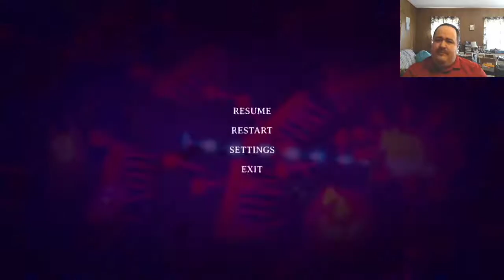Godstrike Let's NOT Play Part 7 - In Which the Swearing Commences Heartily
I'd care more about demonetization if that was a thing on this channel.